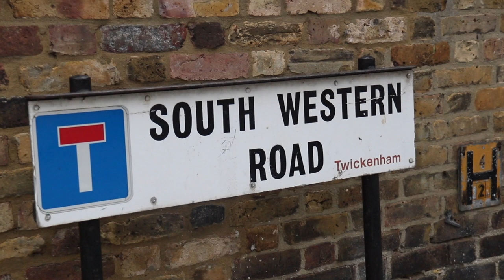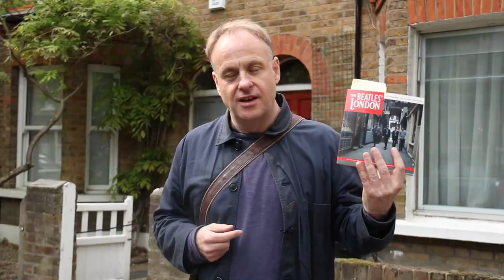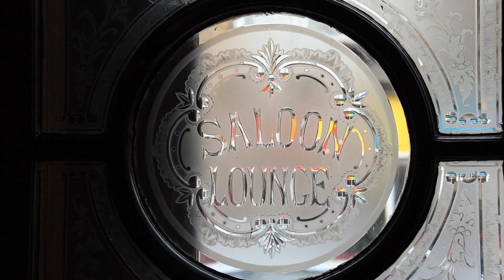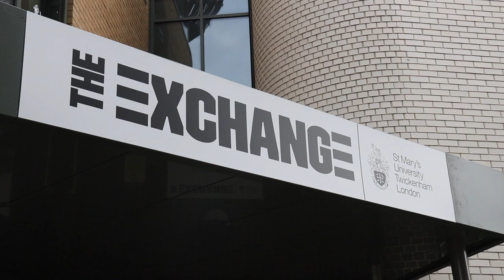The Beatles in Twickenham: A Tour with Dr Richard Mills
Come to The Beatles in Twickenham exhibition at The Exchange, open until 16th August:

Study The Beatles with Dr Richard Mills on our Film and Screen Media degree: